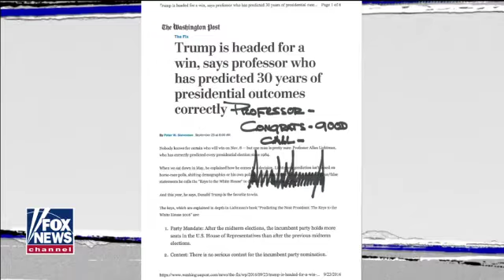#2020 US Presidential Election